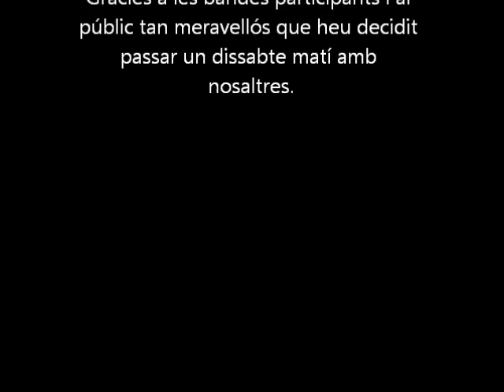MallorcaBlack Family #4 a Can Alcover: Saxophobia Funk Project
Último de los cuatro conciertos matinales del 1r Ciclo MallorcBlack Family a Can Alcover dedicado especialmente a acercar la música negra a bebés, niños, niñas, a sus progenitores y al público diurno en general. Saxophobia Funk Project fueron los encargados de cerrar el ciclo y nos presentan su primera composición original.

En el primer MallorcaBlack Family participaron Dr Zhaska y La Banda Misterio, El Niño Alcalino and The Chuskers, Funky Crackers y Saxophobia Funk Project, cuatro de las bandas, que junto con Orange Juice Funk Collective, forman este colectivo de música negra en su primer año de existencia.